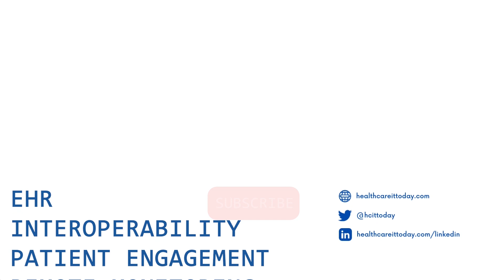Revolutionizing Healthcare Workflow Optimization with Honeywell's Real-Time Health Monitoring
At HIMSS 2023 as we had an insightful chat with Robert Robinson from Honeywell. Discover the latest trend in healthcare: the quest for optimization in healthcare flow systems. Robert addresses the growing issue of burnout among physicians and nurses and emphasizes the need for enabling an optimal flow of healthcare across different segments within the industry. Learn how Honeywell is addressing this challenge with their announcement of a real-time health monitoring system. This innovative device collects patient data remotely and transmits it directly to healthcare providers, streamlining processes, and enhancing productivity and efficiency.